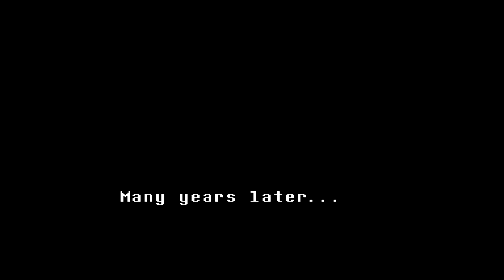Um, WAT? | Beenie Plays: Undertale | Pt 1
Please let me know if you wanna see more of this game, and if you're cool with the style it's in! I thought it'd be a good counter part to all of my highly edited content that I put out, and my Beginner's Guide video got good reception too, so just let me know! ❤